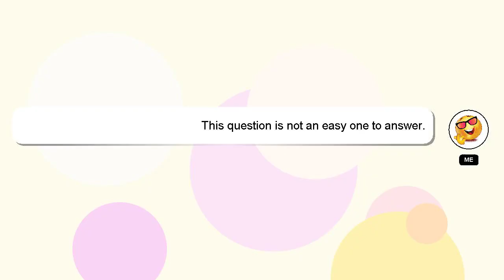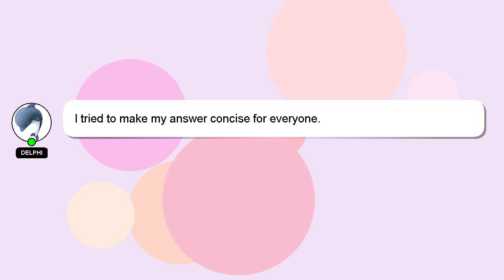How to preserve battery health on iphone?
A brief introduction of myself, Hey there, I am Delphi, pleased to make your acquaintance. Let me help you get the answers you need to your questions. - How to preserve battery health on iphone?

If you have specific questions that need answers, please don't hesitate to comment or chat with me. Providing an answer will be acknowledged and appreciated with a 'heart' from me.

*2 What we are experimenting :*